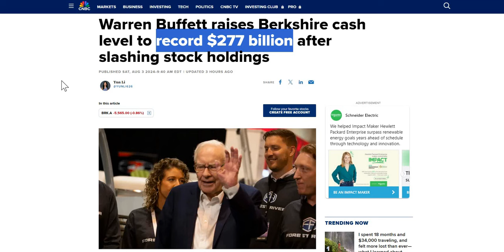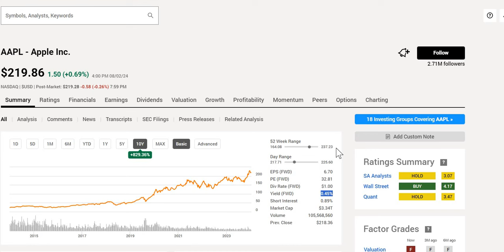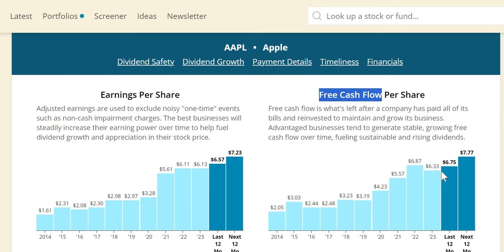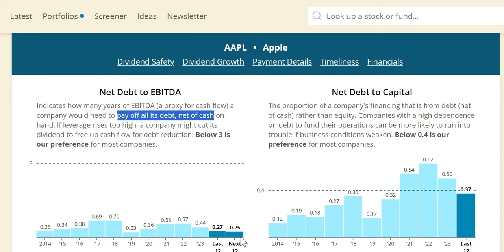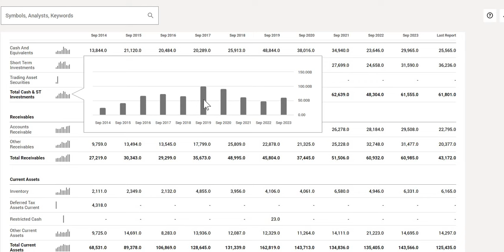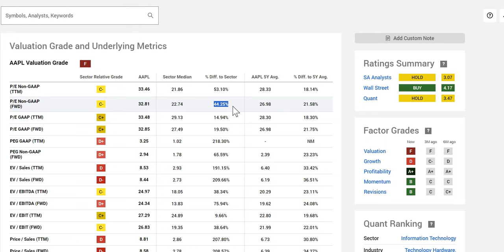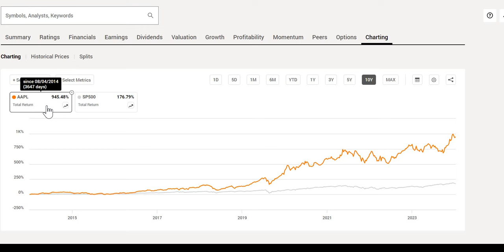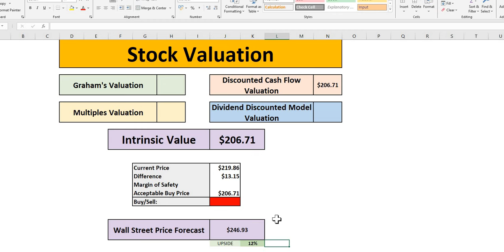Warren Buffett Is Selling Apple Stock! | AAPL Stock Analysis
In this video we will analyse Apple (AAPL) stock using our 4 valuations methods to get to our intrinsic value. We will then apply a margin of safety to get to our acceptable buy price.